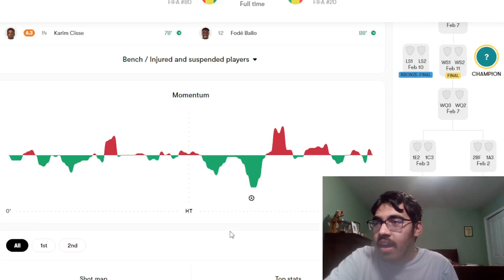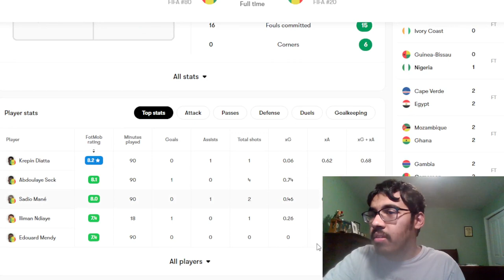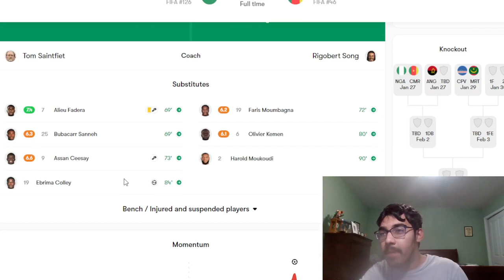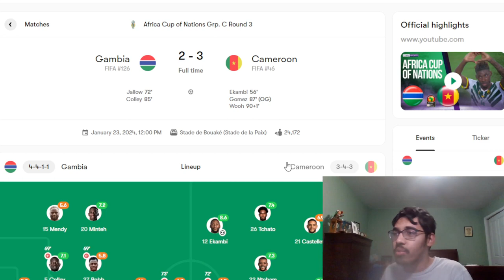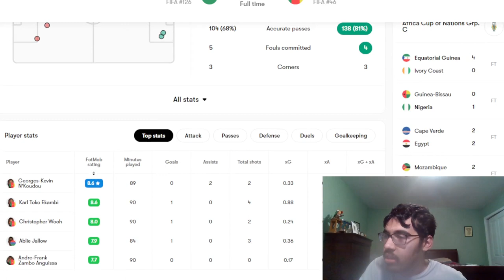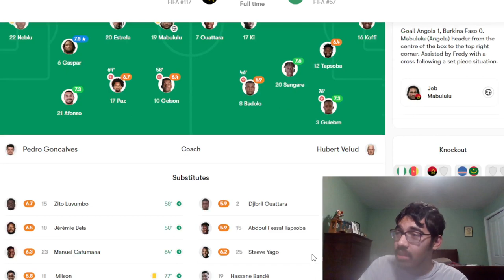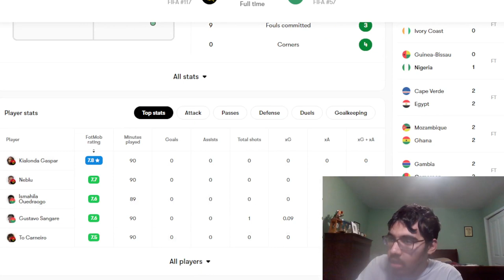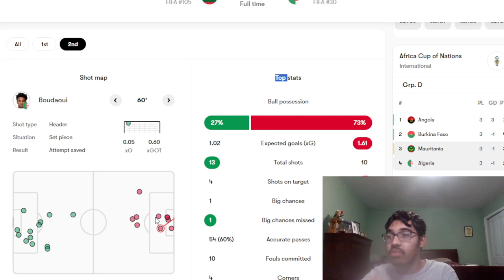CAMEROON ADVANCE AFTER A THRILLER, SENEGAL WIN, ANGOLA TOP, ALGERIA OUT | AFCON REACTION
Timestamps:
0:00 - Intro
0:40 - Guinea vs Senegal
3:53 - Gambia vs Cameroon
9:00 - Angola vs Burkina Faso
12:53 - Mauriatana vs Algeria